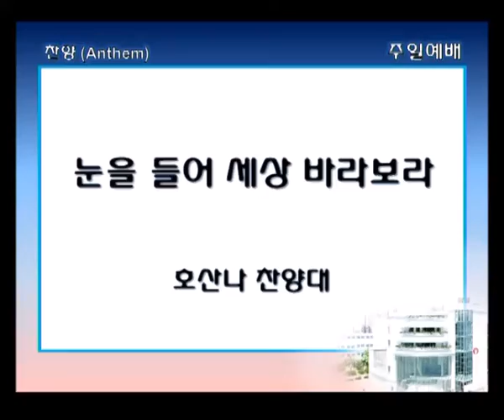싱가폴한인교회-눈을 들어 세상 바라보라-호산나찬양대-2016.9.04